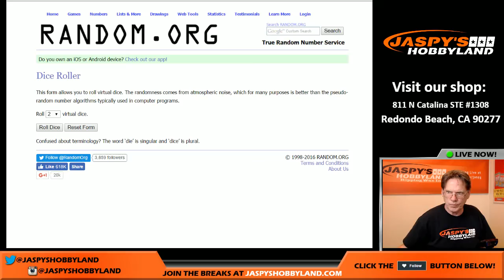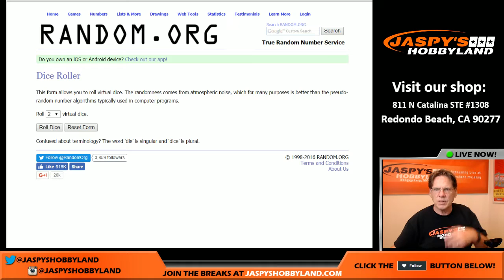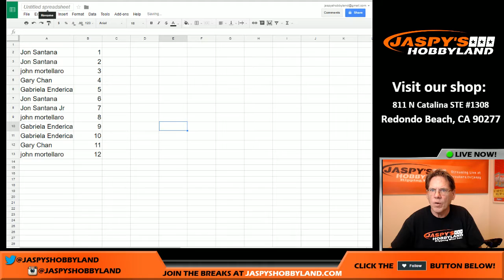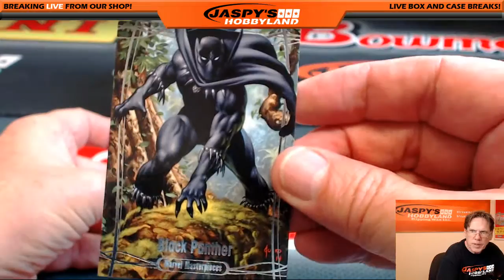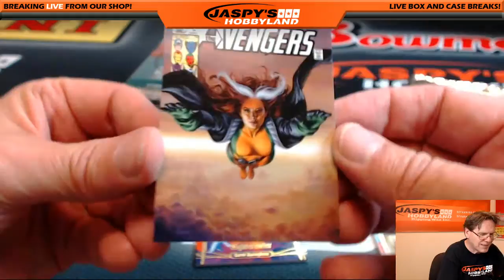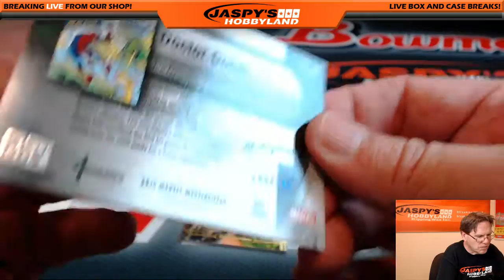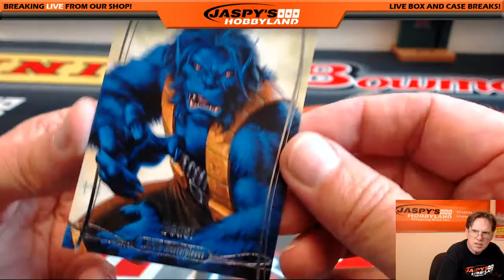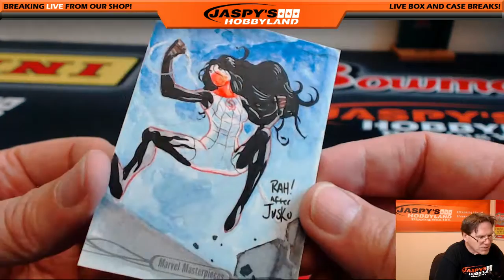7/23/16 - 2016 Marvel Masterpieces 1-Box Break #19 *RANDOM PACK*